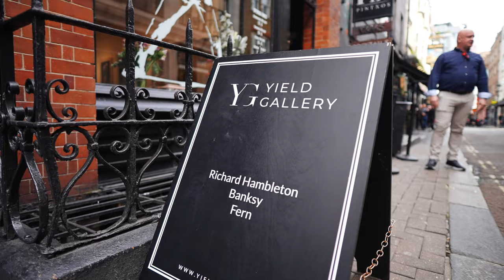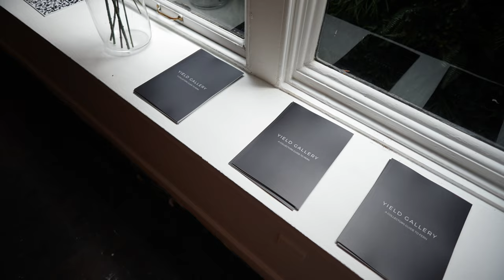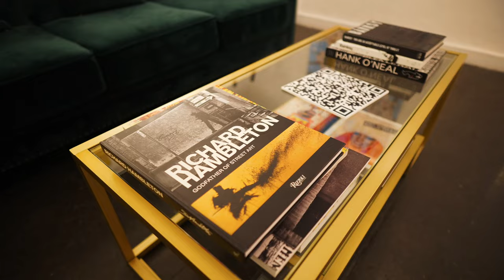'Urban Spring' 2024 | Yield Gallery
Our full exhibition video for 'Urban Spring' at 15 Bateman Street, Soho.
10th - 14th April 2024.

Featuring artworks by
Richard Hambleton
David Hockney
Banksy
Damien Hirst
Harland Miller
Stik
Matthew Marquis
Mr Callaby
& Fern
Also featuring a piece by comedian, Joe Lycett